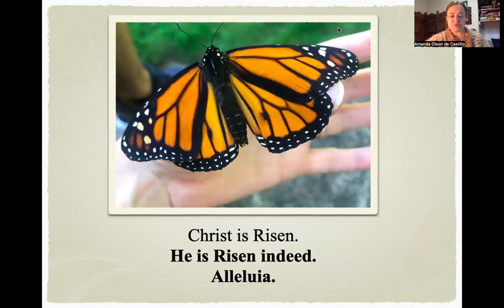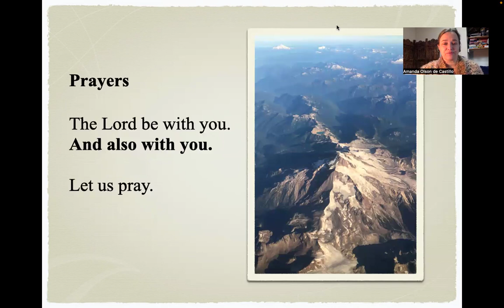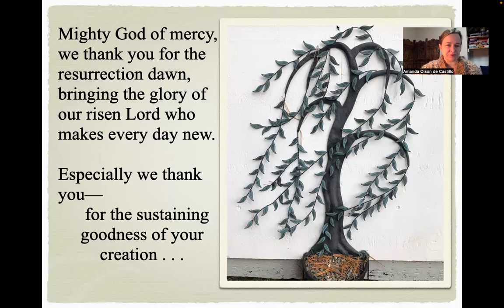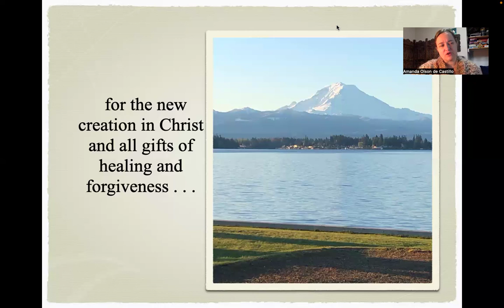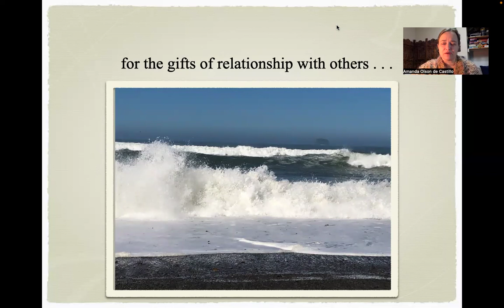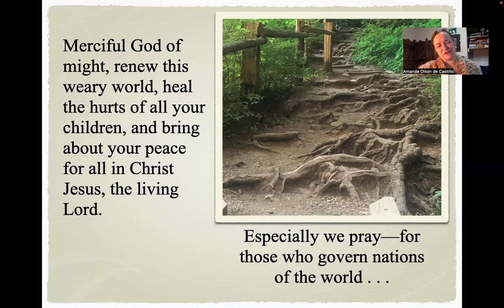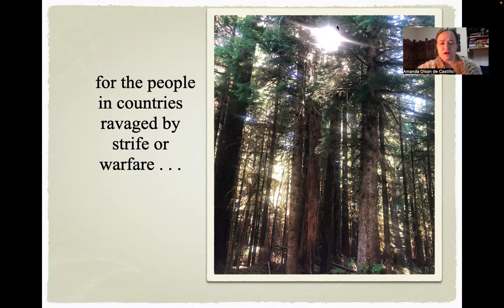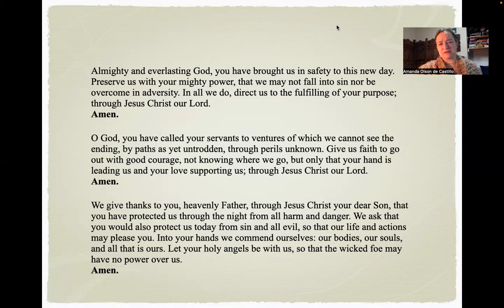Creator Devotion January 25 2024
The Clothing of the King: The Power of a Cloak